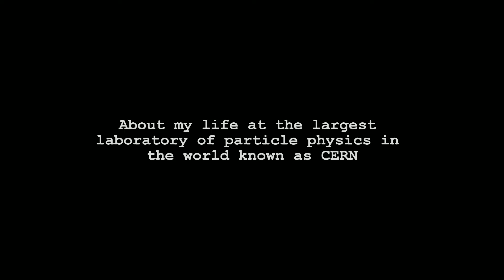CERN and Other Stories l Channel Intro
Have you heard about the world's largest laboratory of particle physics? Find out more from the Indian YouTuber, Chetna Krishna, who works at CERN, Geneva, Switzerland.